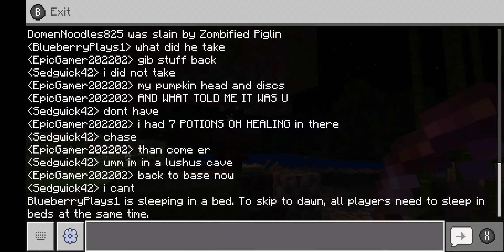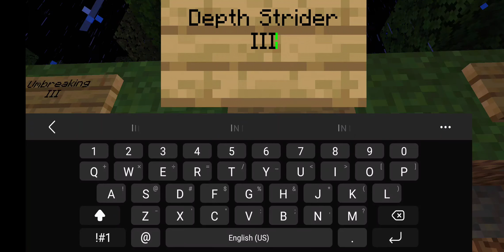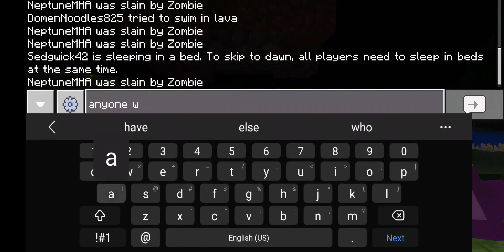Minecraft on my friends Realm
unedited footage of my friends server called KermitCraft a sub name to HermitCraft